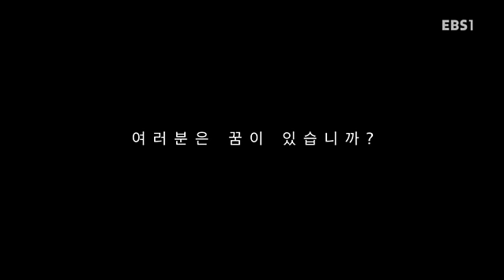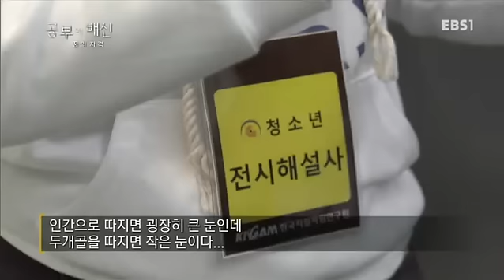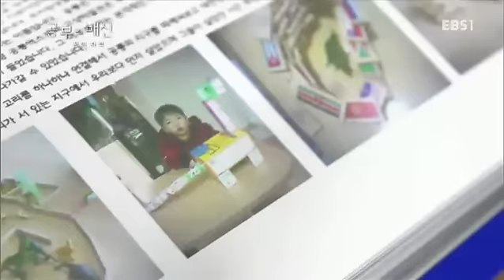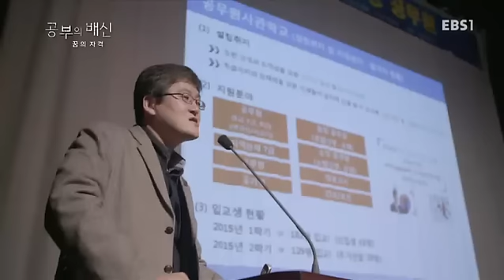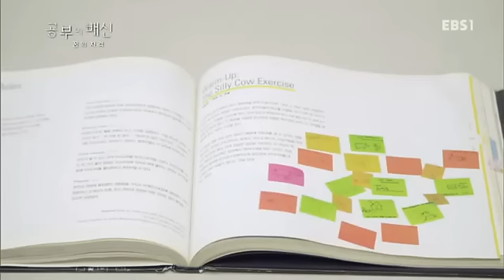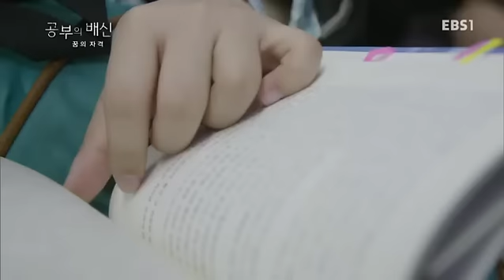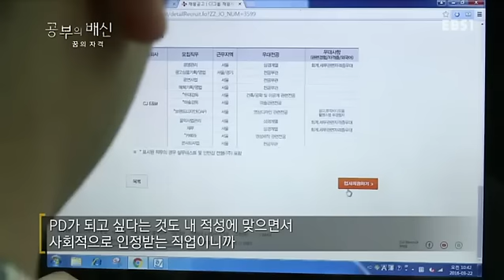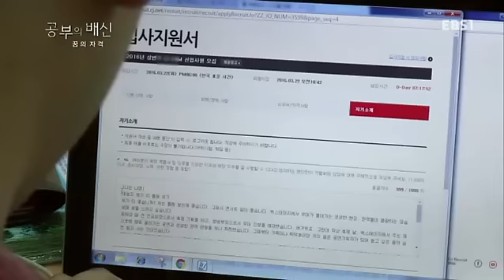EBS 다큐프라임 - Docuprime_공부의 배신 3부- 꿈의 자격_#001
공부의 배신 3부- 꿈의 자격,